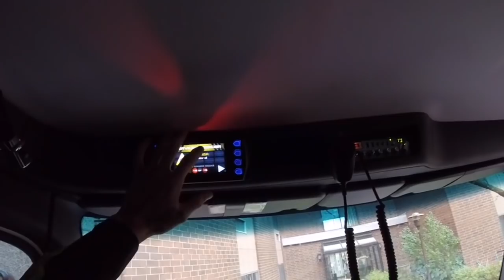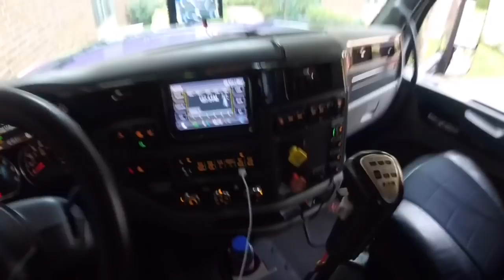Rotator work episode 17 manlift mudding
Guy drove 80 ft man lift into the grass after it had rained for days so it sunk in the mud